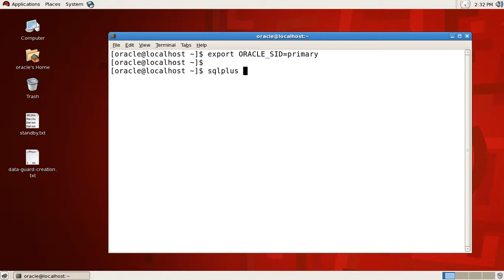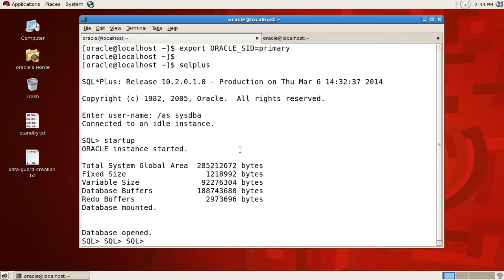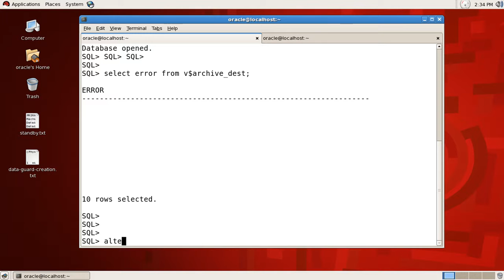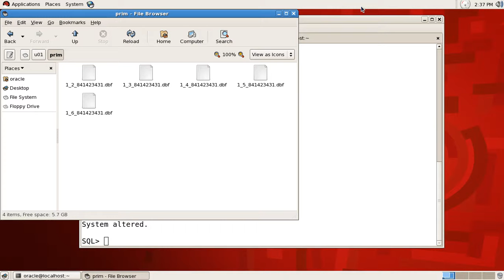Data Guard Project Part-3 (PRIMARY) :- Six months training for CSE and IT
This is a project video for computer engineer and information technology students. Project is describe step by step.